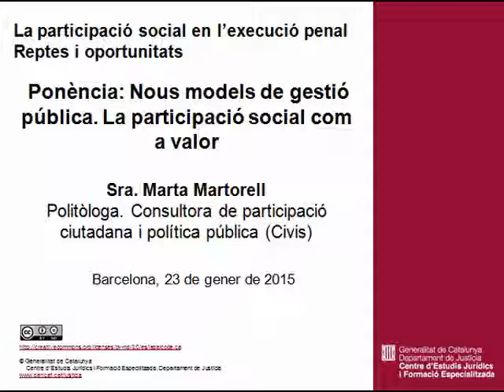Nous models de gestió pública. La participació social com a valor. Marta Martorell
Centre d'Estudis Jurídic i Formació Especialitzada, 23 de gener de 2015